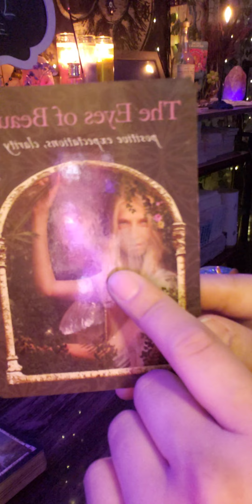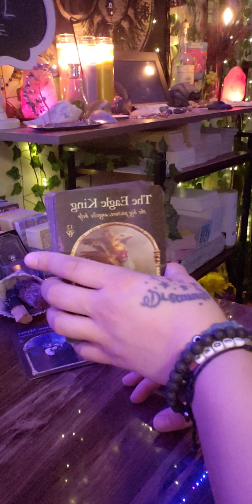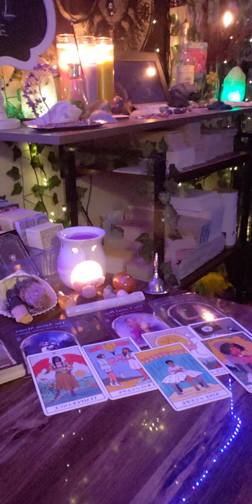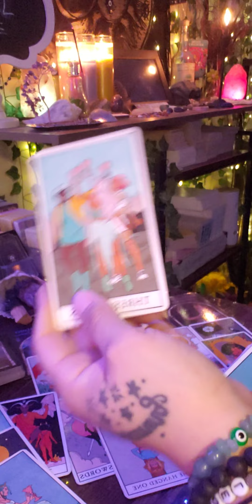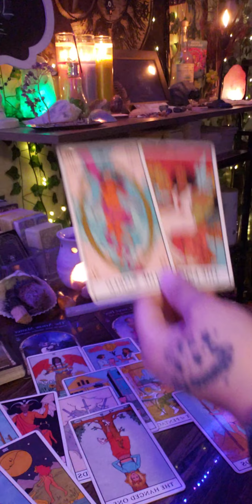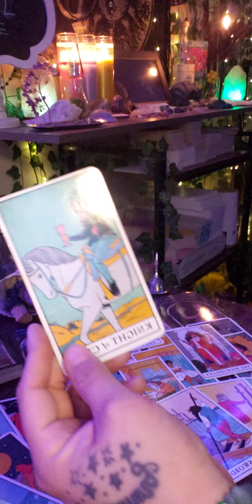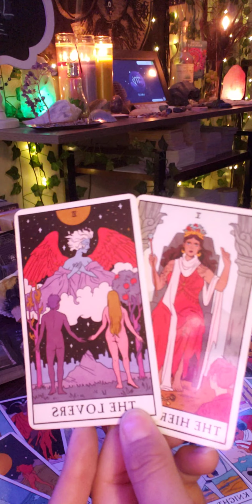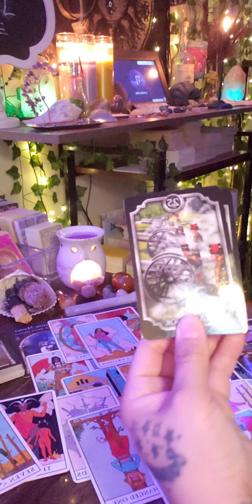This physco karmic blocked this connection & their divine inheritance